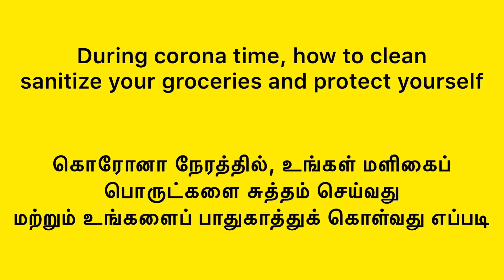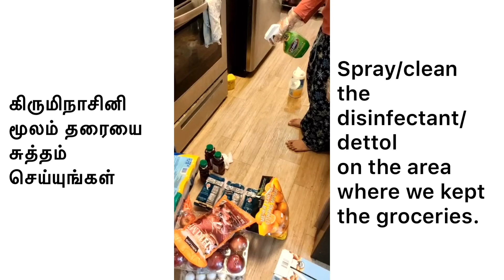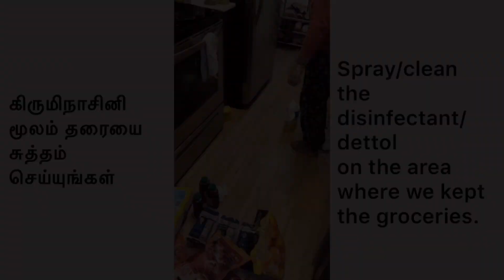How to clean sanitize your groceries| உங்கள் மளிகைப் பொருட்களை சுத்தம் செய்வது எப்படி?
During corona time, how to clean sanitize your groceries and protect yourself?

கொரோனா நேரத்தில், உங்கள் மளிகைப்
பொருட்களை சுத்தம் செய்வது
மற்றும் உங்களைப் பாதுகாத்துக் கொள்வது எப்படி?